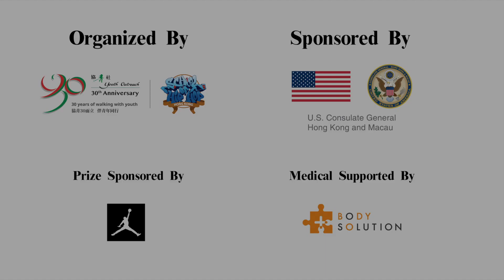BRACE VS BBOY OFF｜RED HOT THE PRINCE X THE TOP WANTED 2023｜OPEN GROUP TOP 16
主辦 / Organizer
協青社嘻哈學校
Youth Outreach - School Of Hip Hop

日期 / Date 2022年1月14日 (星期六)
地點 / Venue 西灣河協青社藍球場

得獎名單：
Open Group 1 ON 1 BREAKING BATTLE
Champion︰Soulgreen
1st Runner Up : See-Gun
2nd Runner Up : Bboy Off
3rd Runner Up : Ex

Rookie Group 1 ON 1 BREAKING BATTLE
Champion︰包包
1st Runner Up : Bboy East
2nd Runner Up : Wolfe
3rd Runner Up : Bgirl AGUT